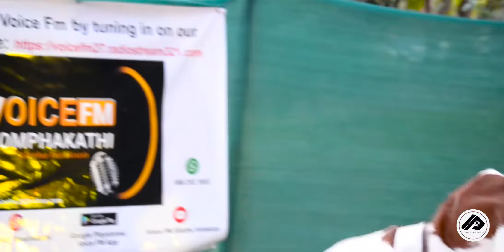Heritage Day 2020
Perfomances Highlights